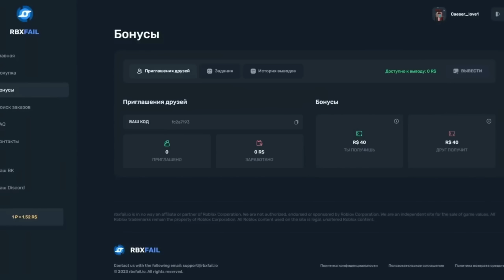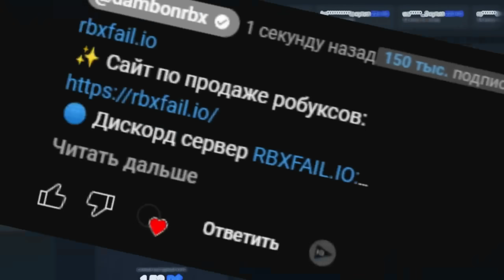✨УРАА! НОВЫЙ БЕСПЛАТНЫЙ МИФИК СКОРО БУДЕТ в Toilet Tower Defense! ROBLOX